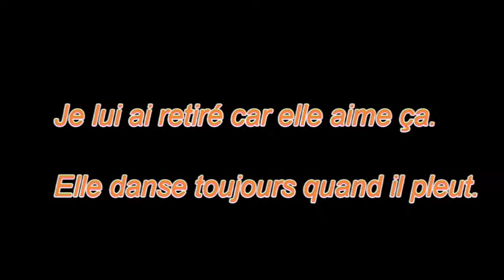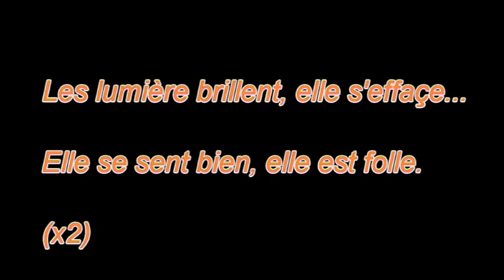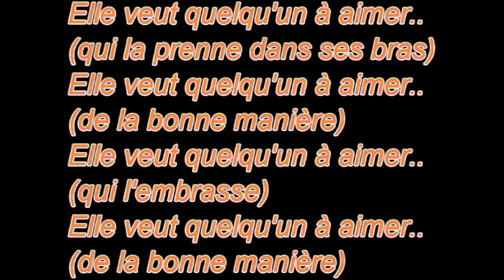Zayn Malik - She (TRADUCTION FRANCAISE)